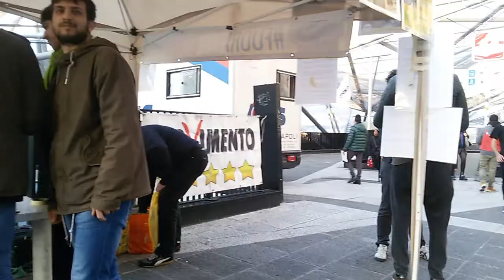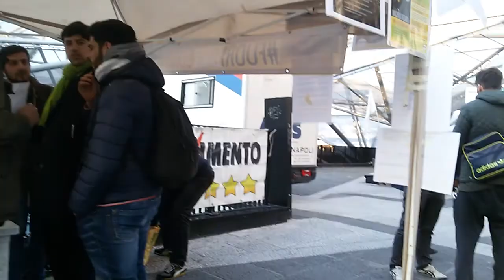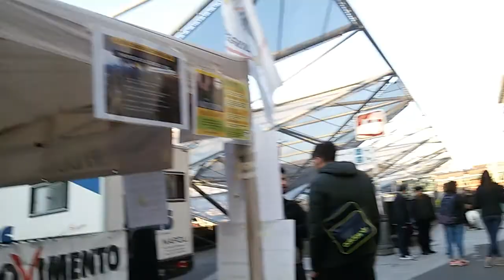Gazebo M5S Napoli - Info Point -P.zza Garibaldi parte 1 - 09-04-2015